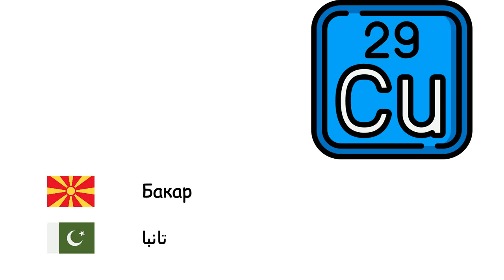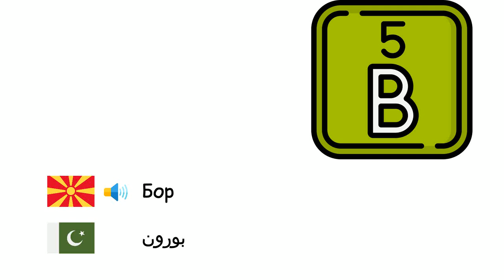Хемиски елементи (Урду) (mk-ur)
Fone TV
mk-ur-21
کیمیائی عناصر (اردو)
Кислород - آکسیجن
Водород - ہائیڈروجن
Хелиум - ہیلیم
Јаглерод - کاربن
Литиум - لتھیم
Натриум - سوڈیم
Калиум - پوٹاشیئم
Калциум - کیلشیم
Железо - لوہا
Никел - نکل
Платина - پلاٹینم
Бакар - تانبا
Сребро - چاندی
Злато - سونا
Жива - پارہ
Алуминиум - ایلومینیم
Азот - نائٹروجن
Фосфор - فاسفورس
Сулфур - گندھک
Флуор - فلورین
Хлор - کلورین
Ураниум - یورینیئم
Бор - بورون